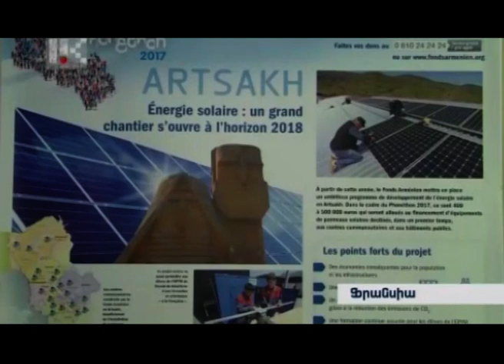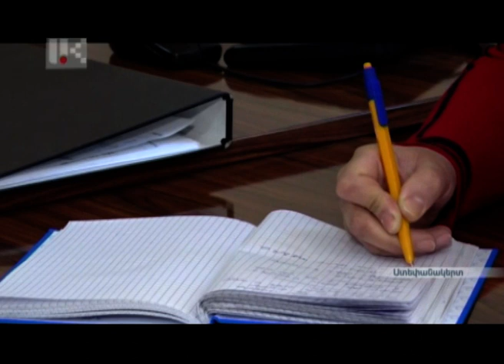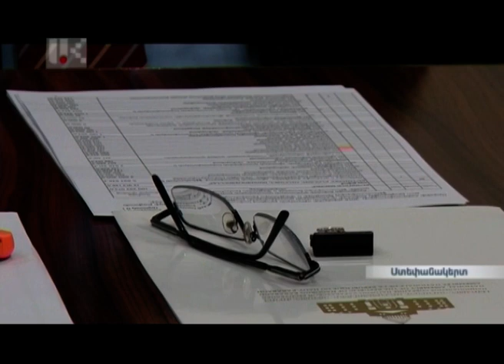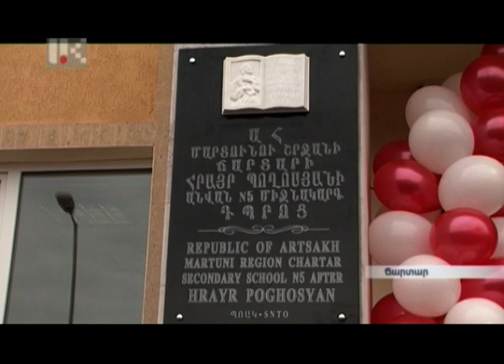ՕՐ ԼՐԱՏՎԱԿԱՆ ՀԻՄՆԱԿԱՆ ԹՈՂԱՐԿՈՒՄ | 20 00 | 23.11.2017